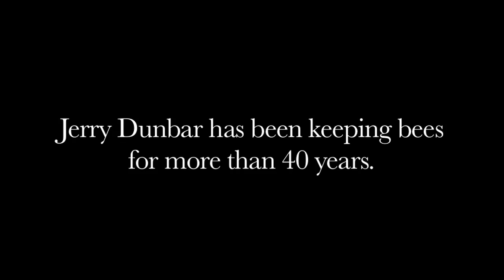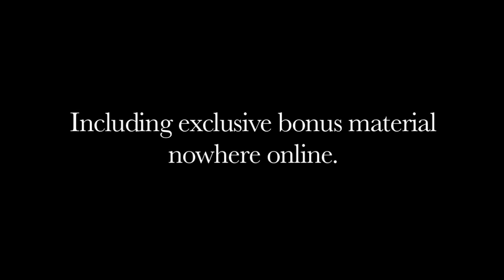Natural Beekeeping DVD Trailer